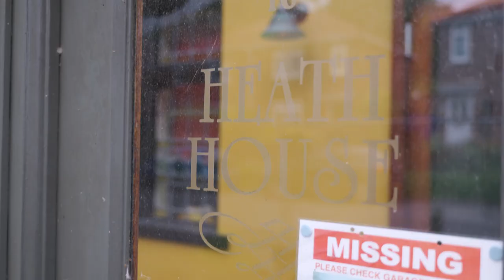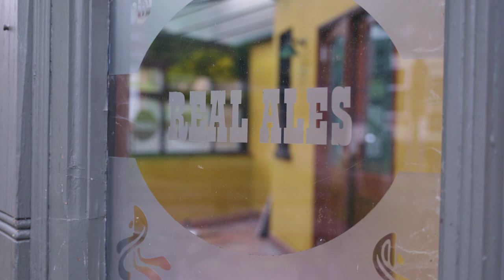How I beat the city council 🤯